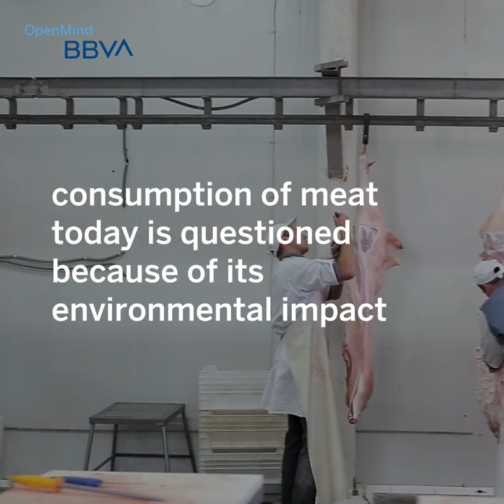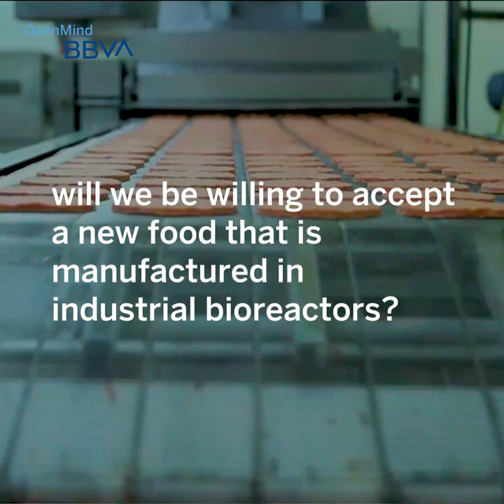Does Laboratory Meat Have a Future? | Science pills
Did you know cows yield only 15 grams for every 100 grams of vegetable protein they consume? 🐄 🥩 They are inefficient. 🤔 Seven years after the unveiling of the first artificial hamburger, we are still waiting. 🍔 Will we ever see laboratory meat in the supermarket?